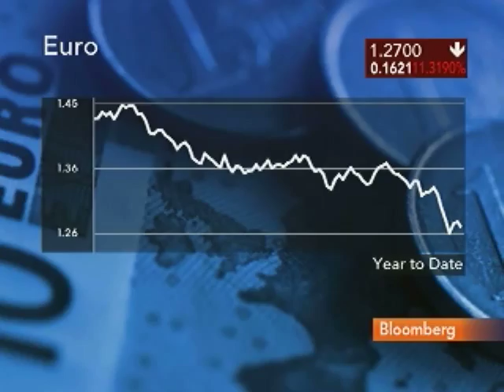Harnett Says EU Aid Plan Affirms Euro, Avoids Defaults: Video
May 11 (Bloomberg) -- Ian Harnett, managing director at Absolute Strategy Research, talks with Bloomberg's Betty Liu and John Dawson about the European Union-led loan package and its impact on the euro and sovereign debt. (Source: Bloomberg)